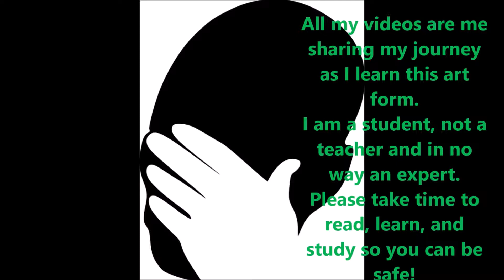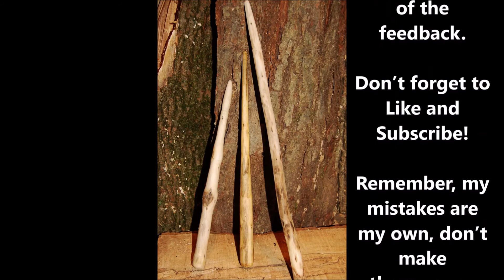Oleander Wand #2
Second of two videos of wands made from oleander. I made 3 and 2 were immediately claimed by pagans in my life.
All my videos are me sharing my journey as I learn this art form.
I am a student, not a teacher and in no way an expert.
Please take time to read, learn, and study so you can be safe!
Use and wear all appropriate safety equipment including head protection, face shield, and respiratory protection.